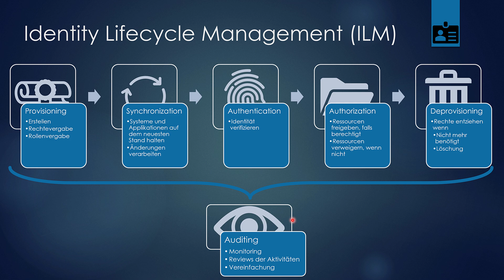Identity Lifecycle Management - IAM Tutorial #04